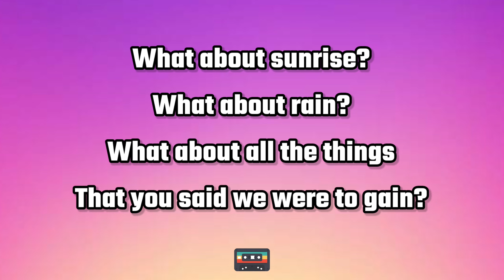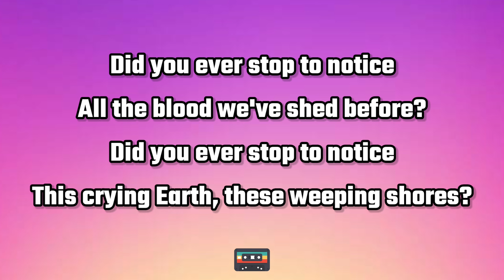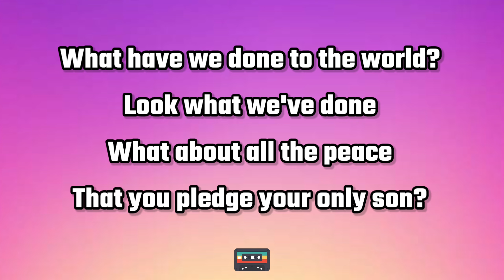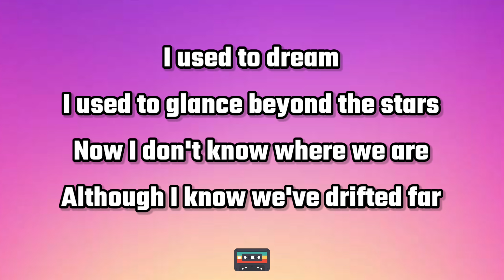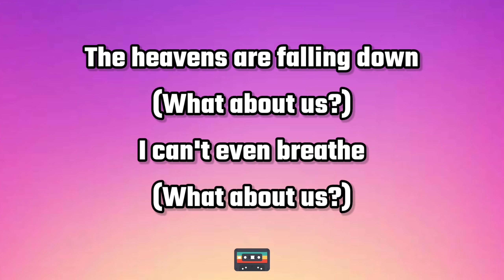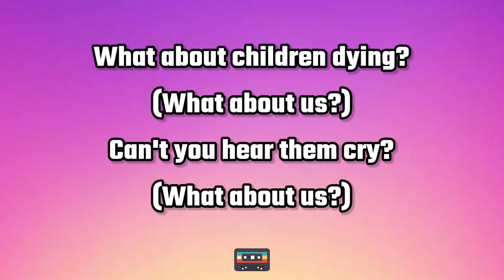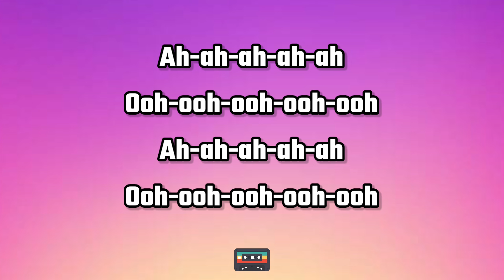Michael Jackson - Earth Song (Lyrics)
"Earth Song" is a song by American singer Michael Jackson from his ninth studio album HIStory: Past, Present and Future, Book I. It was released on November 27, 1995, by Epic Records as the third single from the album. It is a ballad that incorporates elements of blues, gospel and opera. Though Jackson had a long history of releasing socially conscious songs such as "We Are the World", "Man in the Mirror" and "Heal the World", "Earth Song" was his first to overtly discuss the environment and animal welfare. "Earth Song" was made for the Dangerous album but it failed to make the final cut.

Written by Jackson and produced by Jackson, David Foster and Bill Bottrell, "Earth Song" was accompanied by a lavish music video which was shot in four geographical regions, centred on the destruction and rebirth of Earth, and went on to receive a Grammy nomination in 1997. The song went number one in the United Kingdom and was the nation's number-one Christmas single in 1995. It also topped the charts in Germany, Iceland, Scotland, Spain, Sweden, and Switzerland while peaking at number two in France, Ireland, and the Netherlands. Jackson went on to receive recognition from various animal and environmental organizations.